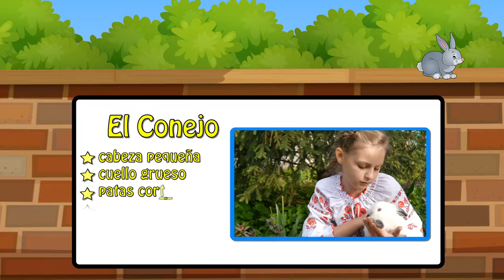Las Mascotas - El Conejo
Aprende sobre los animalitos que pueden ser mascotas.